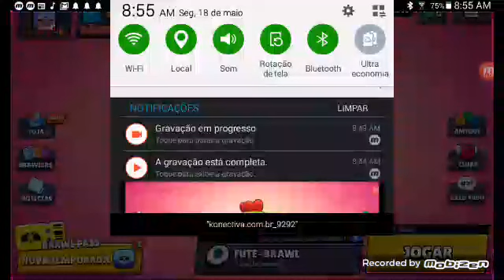Espaikudo na areaaa